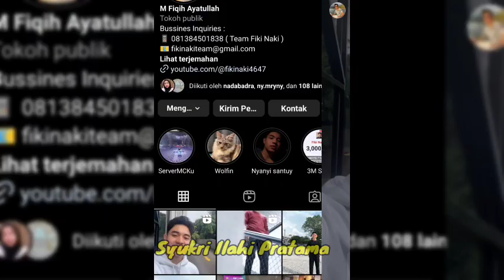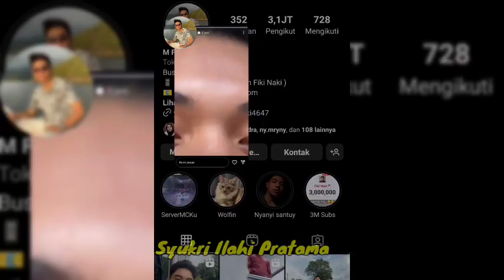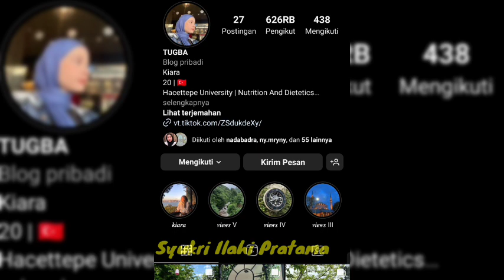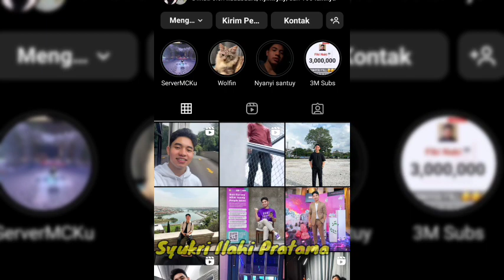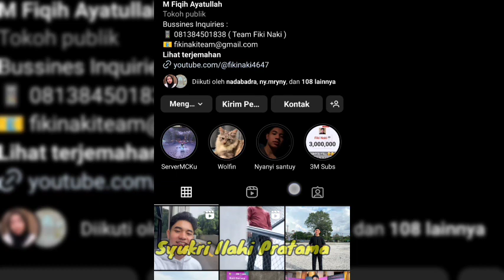Update Terbaru Hari Ini: Tugba Sudah di Indonesia Season 7 Dimulai 😍🤭🥰